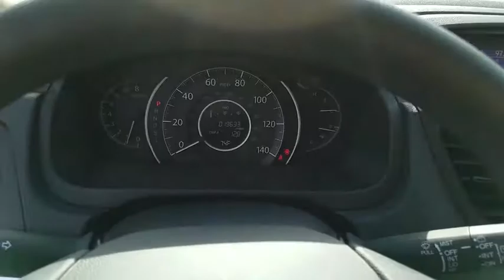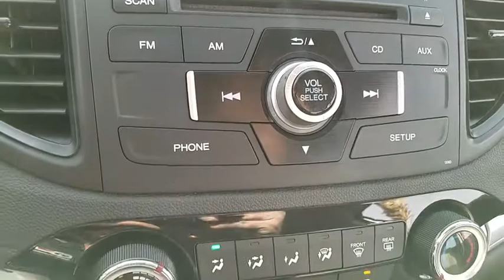2015 HONDA CR-V Henderson, Las Vegas, Laughlin, St George, Flagstaff, AZ P14649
2015 HONDA CR-V LX - Stock#: P14649 - VIN#: 5J6RM3H33FL005206

Honda Certified, Excellent Condition, ONLY 19,473 Miles! PRICE DROP FROM $19,484, FUEL EFFICIENT 34 MPG Hwy/27 MPG City! White Diamond Pearl exterior and Beige interior. Bluetooth, CD Player, Back-Up Camera, iPod/MP3 Input. CLICK ME!br /br /KEY FEATURES INCLUDEbr /Back-Up Camera, iPod/MP3 Input, Bluetooth, CD Player MP3 Player, Keyless Entry, Child Safety Locks, Steering Wheel Controls, Electronic Stability Control. Honda LX with White Diamond Pearl exterior and Beige interior features a 4 Cylinder Engine with 185 HP at 6400 RPM*. Serviced here, Non-Smoker vehicle, Originally bought here. br /br /EXPERTS CONCLUDEbr /Edmunds.com's review says Exceptional fuel economy; abundant passenger and cargo room; nifty self-folding rear seats; appealing tech and safety features.. Great Gas Mileage: 34 MPG Hwy. br /br /EXCELLENT VALUEbr /Reduced from $19,484. br /br /BUY WITH CONFIDENCEbr /Balance of original 7-year/100,000-Mile Powertrain Warranty, Additional 1-year/12,000-mile Non-Powertrain Warranty, Vehicle History Report, NO Deductible, 182-Point Inspection and Reconditioning, 24 Hour Roadside Assistance includes, towing, lock-out assistance, tire change and fuel delivery, SiriusXM free three-month trial period on eligible factory equipped vehicles br /br /Pricing analysis performed on 1/13/2018. Horsepower calculations based on trim engine configuration. Fuel economy calculations based on original manufacturer data for trim engine configuration. Please confirm the accuracy of the included equipment by calling us prior to purchase. br /